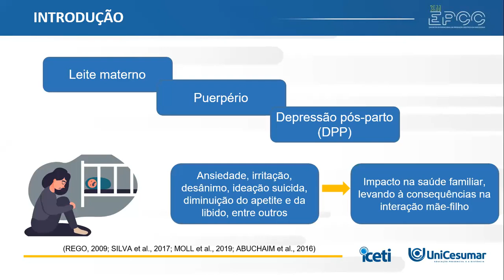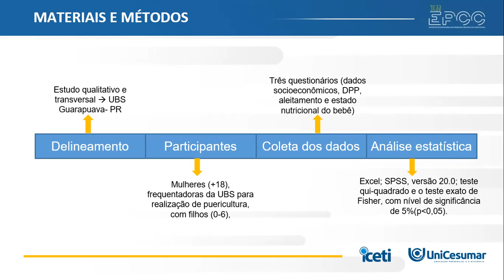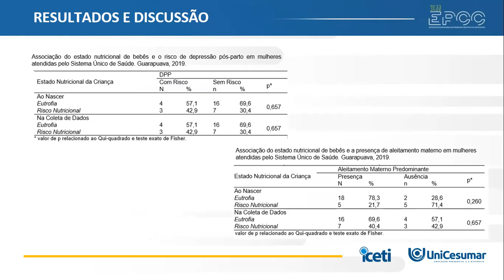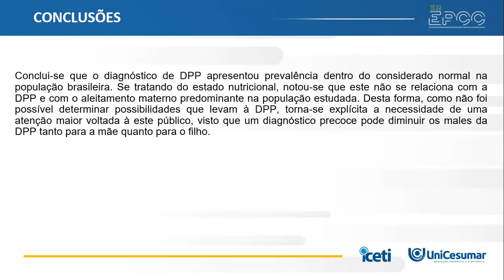XII EPCC 2021 | Bruna Jonak - SINAIS E SINTOMAS DE DEPRESSÃO PÓS-PARTO E ANÁLISE DO ALEITAMENTO...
SINAIS E SINTOMAS DE DEPRESSÃO PÓS-PARTO E ANÁLISE DO ALEITAMENTO MATERNO EM MULHERES ATENDIDAS PELO SISTEMA ÚNICO DE SAÚDE